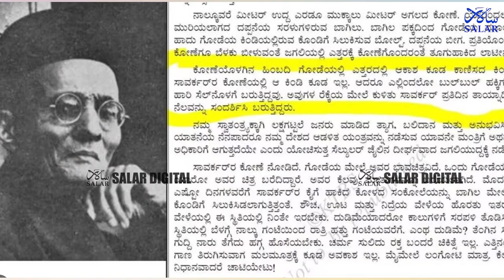K'taka Govt Revises Kannada & Social Text Books Removes Chapter On rss Founder Keshav Hegdewar